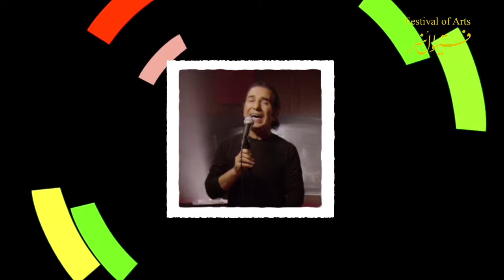Kouros FOA 17 March 1993 Part 4